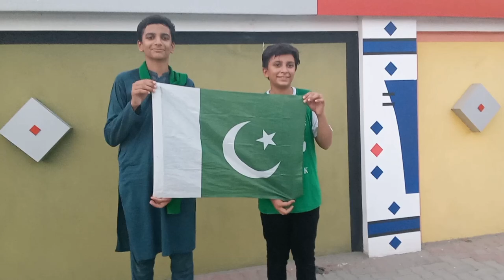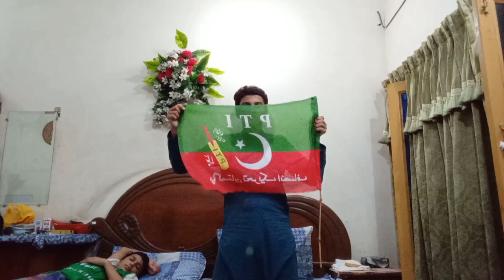Happy independence Day 🇵🇰 Special Day|14 August 2024👑|Special Vlog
independence,14 August,Happy independence day,14 August 2024,PAKISTANI vlog,Pakistani day,Ahmad Ahad Vlogs,pakistani independence day,14 August , Imran Khan FANS, Imran Khan,imran khan